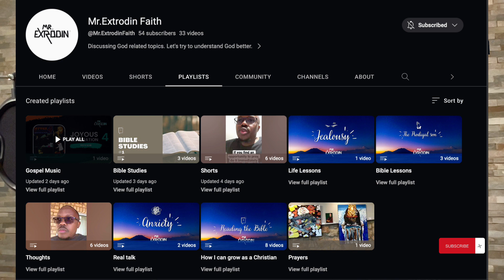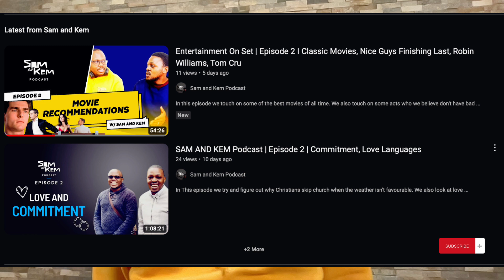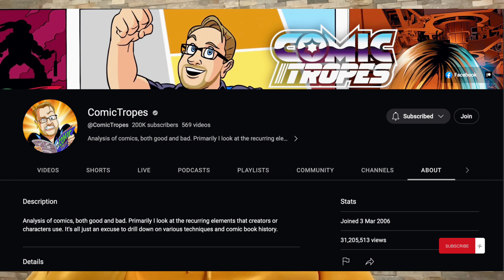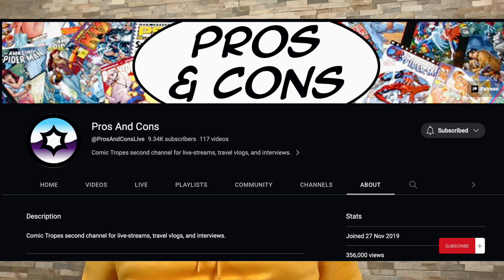Comic Tropes | Link in the description below 👇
If you want to know more about comics then Chris is your guy. I have been a fan of his for a few years and continue to check out his channel tot this day. Check out a video or two and let me know your thoughts.